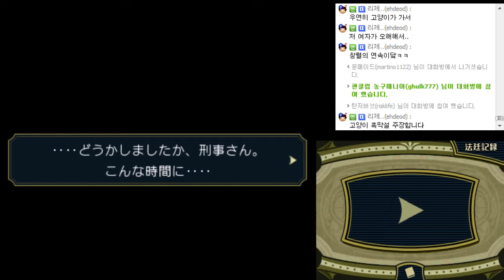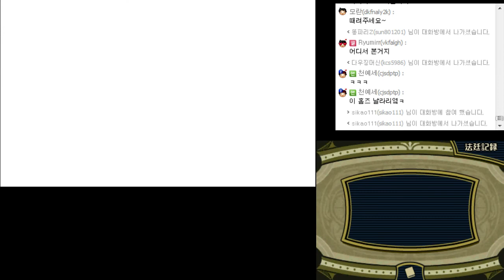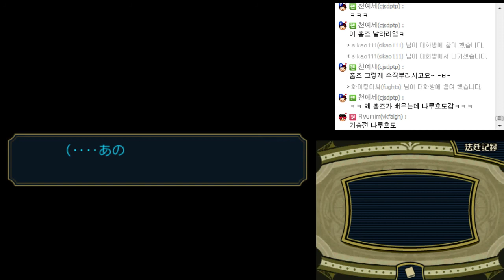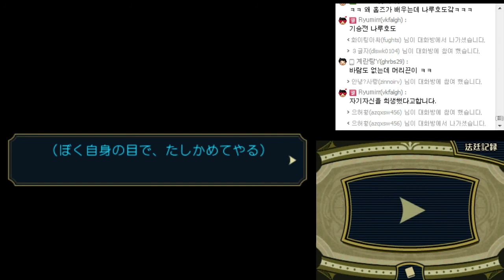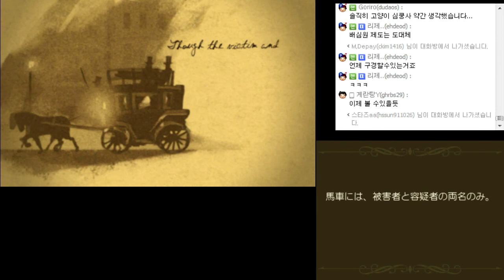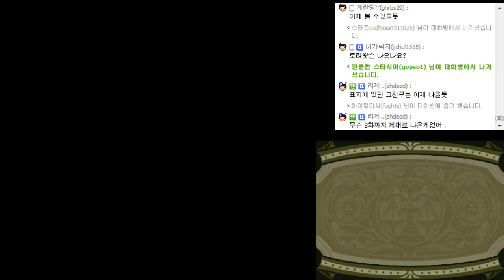게임유희록 - 대역전재판 #22(3DS) 大逆転裁判 #22[레비]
시즌 24 : 대역전재판(3DS)